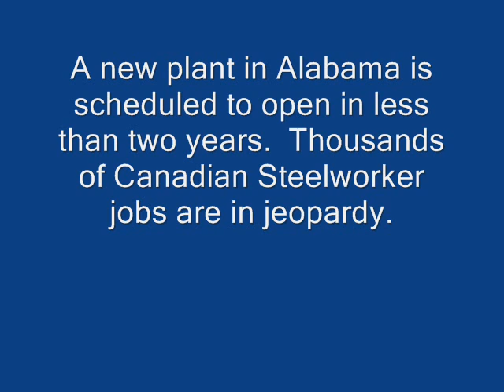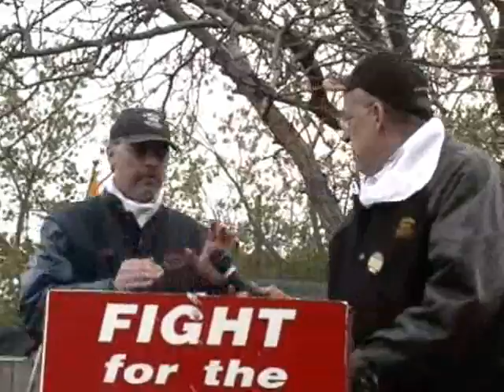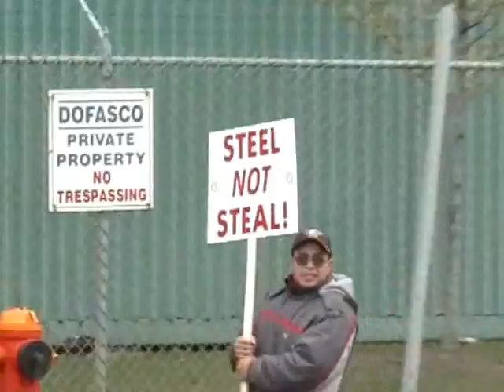United Steelworkers May Day Protest 2008 Part 1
United Steelworkers May Day Protest Workers give their opinions on the current crisis in manufacturing job loss in Hamilton Ontario Canada